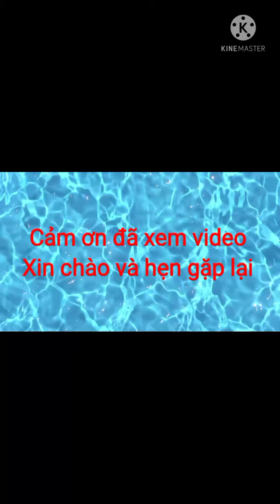Chế xe đạp thường thành xe đạp điện.